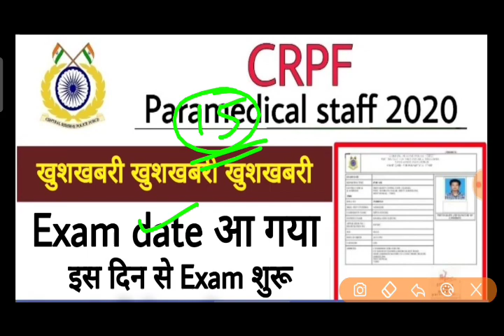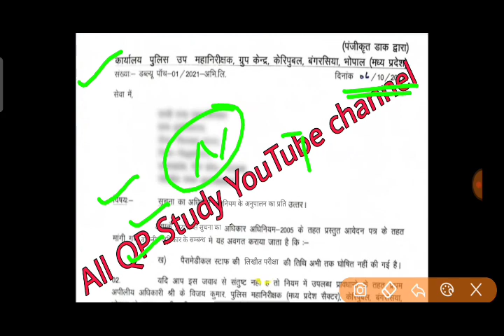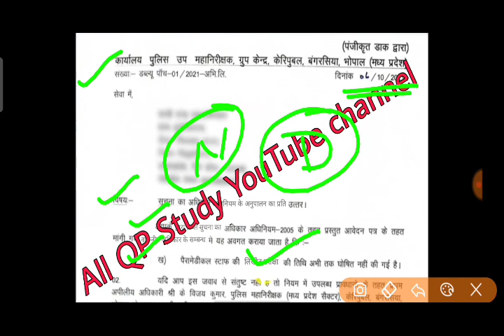CRPF paramedical exam kab hoga | crpf exam date 2021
CRPF Paramedical Exam kab hoga
CRPF Paramedical Exam
CRPF exam date kab tak aayega
CRPF exam kab hoga
Akash maurya
 Akash sir
Govt Jobs in March 2021
 CRPF HC Vacancy 2021, 11000 Post
CRPF, Recruitment, Bharti, Jobs, Vacancies, Notification, Full Notice, Physical Test
 CRPF Paramedical Staff Constable Written ExamCRPF Exam Date आ गया | CRPF ka exam kab hoga | CRPF Exam Date 2021 | CRPF admit card kab aayega